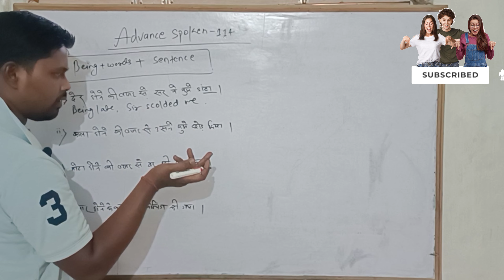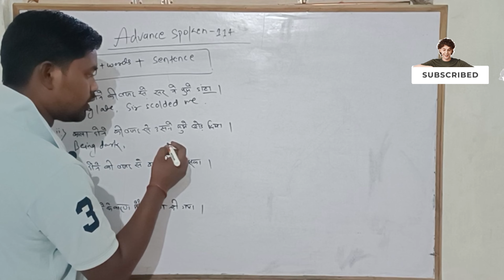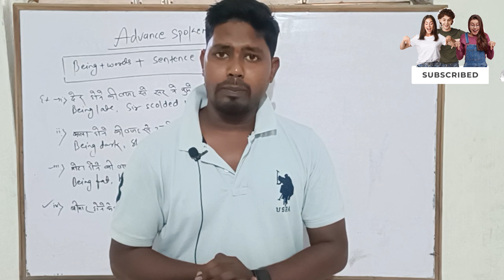advance spoken 114 | @SpokenEnglishGuru | advance structure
advance spoken 114 | advance structure | english sikhe | ‎@EnglishConnectionByKanchan

अंग्रेजी बोलना चाहिए
अंग्रेजी बोलने वाले शब्द
अंग्रेजी बोलने के शब्द
advanced classes
advance english spoken classes day 1

must watch to learn tense

most useful advance spoken words
must watch once im sure u will learn very useful words 👇

wtsaappdear